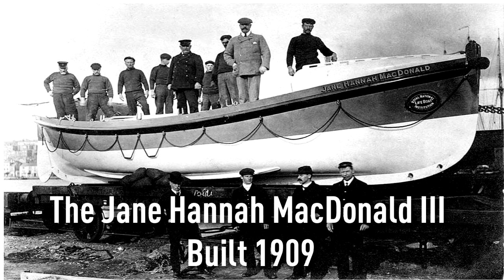Rob Braddick on The Voice FM // 8.6.20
Rob Braddick talks to DJ Paul Hopper on North Devon's Voice FM about the campaign to renovate rescued historic lifeboat the Jane Hannah McDonald III, built in 1909 and launched from Bideford quay in 1910. Please watch in 720p.